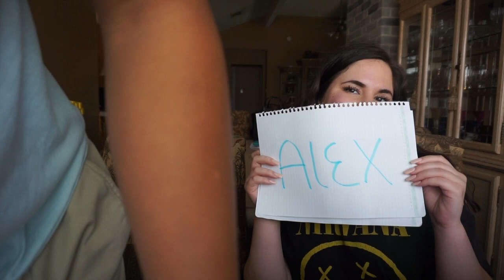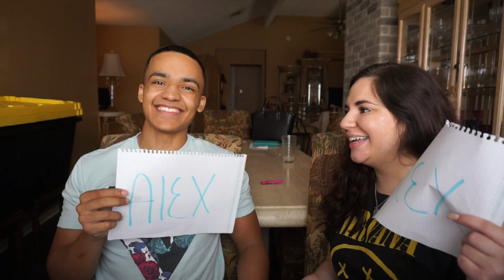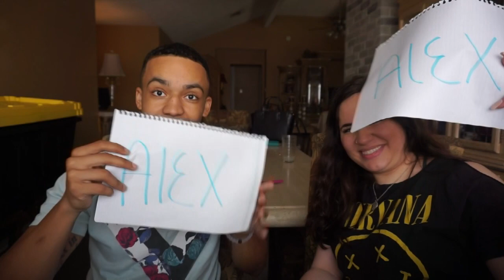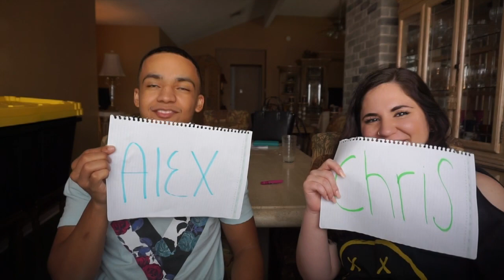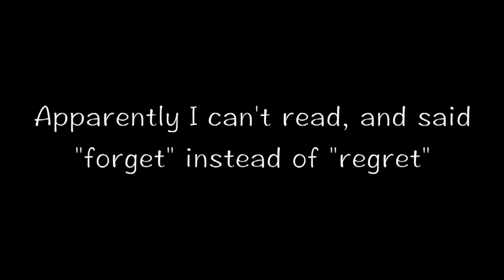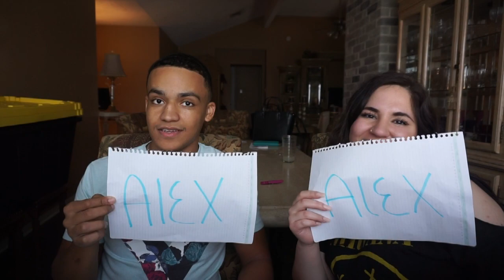WHO'S MOST LIKELY TO CHALLENGE!!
Find out who's most likely to...

^^^ CLICK HERE ^^^